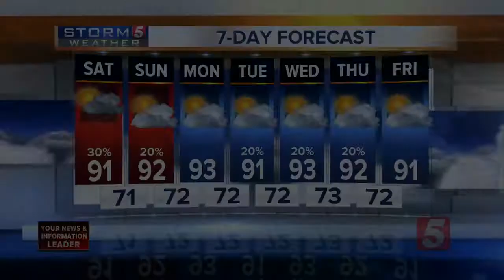NewsChannel 5 Latest Headlines | August 31, 10pm